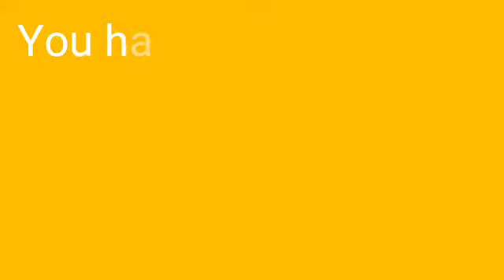No gravity here (walking at a strange angle and ball rolling up hill) illusion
This is an illusion. I might do a video of how this works shortly. Please like and sub you have been watching